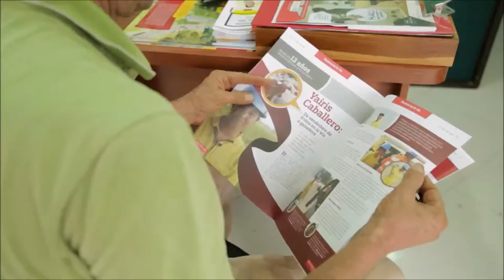San Martín cuenta con su propio Centro de Atención a la Comunidad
Conozca el Centro de Atención a la Comunidad de San Martín en el Cesar, allí un grupo de personas completamente capacitadas atenderán sus dudas, comentarios e inquietudes sobre el Proyecto Vial.